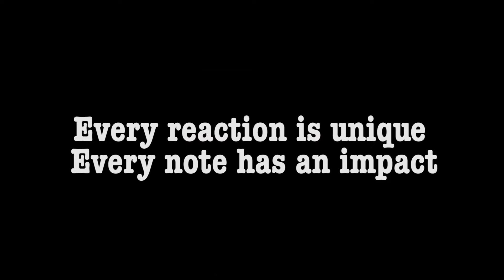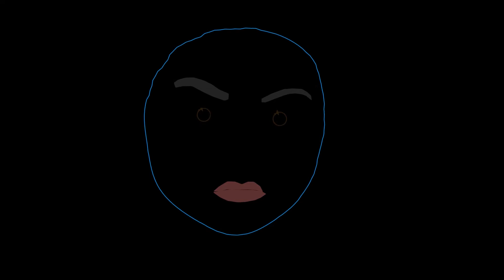Vicarious emotions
This was my final project for my Art and Design Foundation Course. The aim for this video is to capture the emotions of music and sound and how it affects somebody. This became a much larger project than I imagined as all of the tracking had to be edited by hand with computers that were prone to crashing.

The Music/Sound and the Video were both created by myself